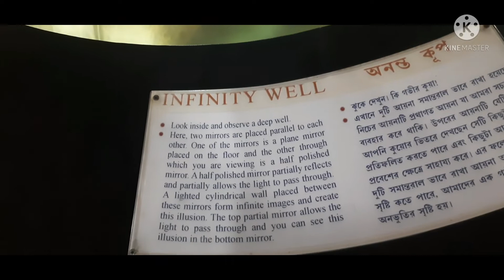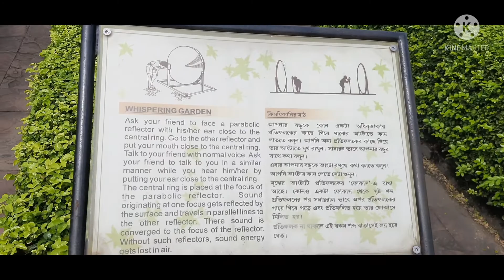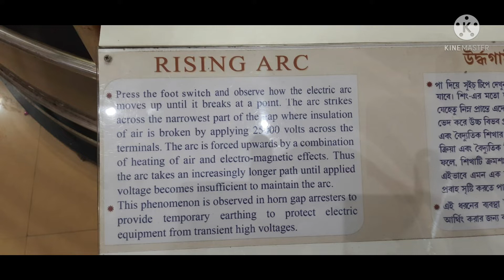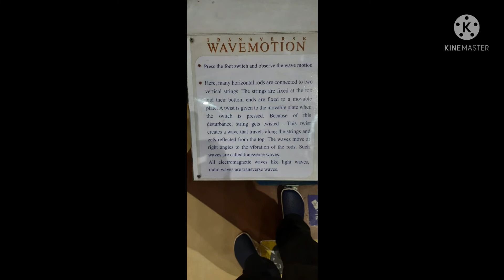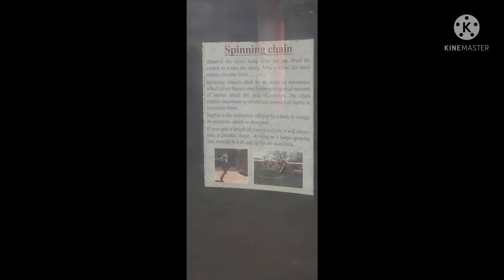C S CLASSES-- *** EXTRA*** A GLIMPSE OF SCIENCE CITY , KOLKATA